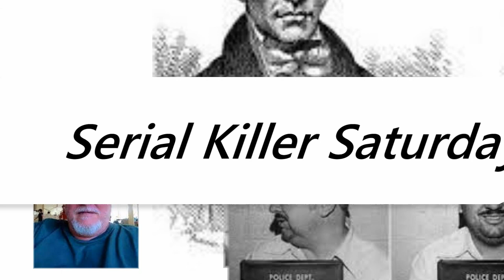The Pig Farmer Killer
If only police had taken the number of vulnerable women who were going missing seriously, Robert Pickton may well have been caught sooner.  This is the story of a serial killer, but it is also the story of how the system let so many of his victims, and their families, down.